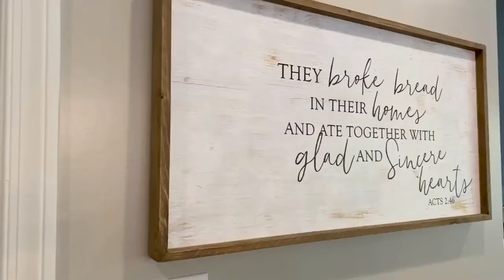Kitchen Island Dreams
Mega kitchen island, built-in under counter refrigerators, farm sink, white quartz, dual fuel range, champagne bronze, voice activated faucet, double ovens, coffee seating, farm table, windows